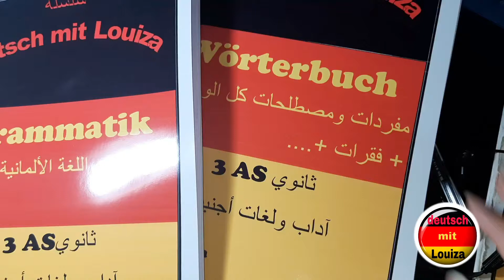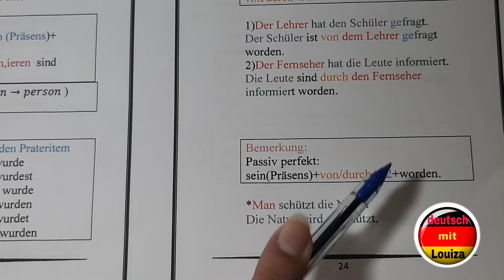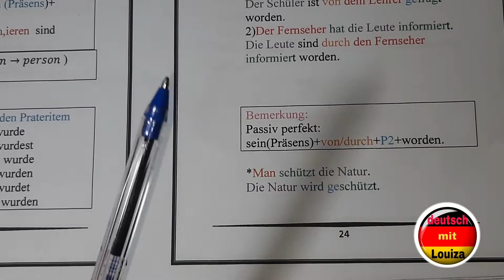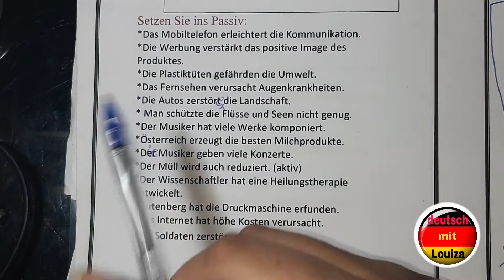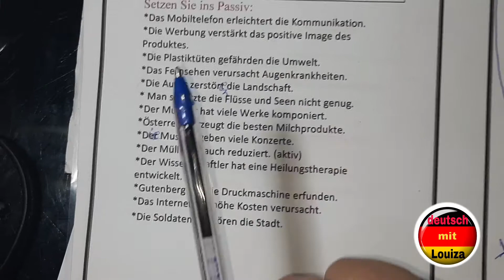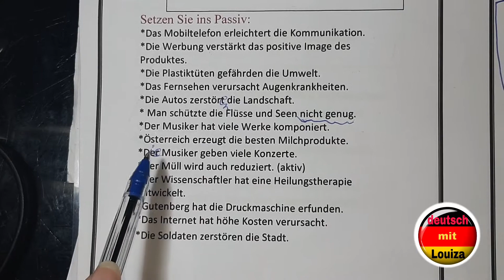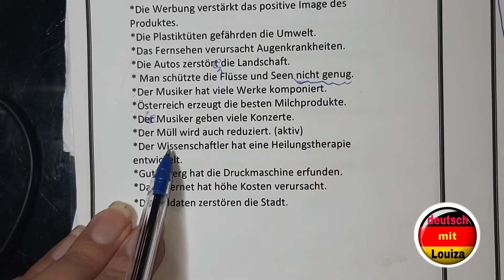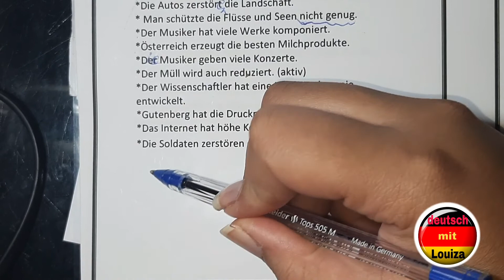Das_Passiv (Perfekt + Übungen) bac 2022